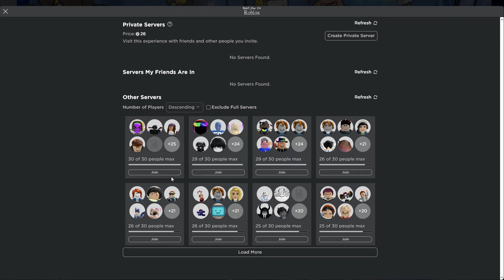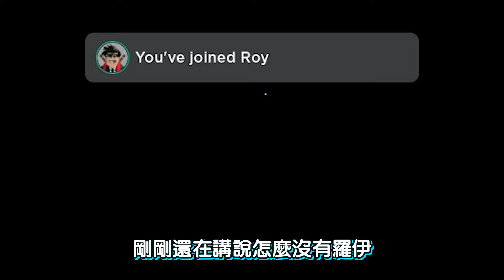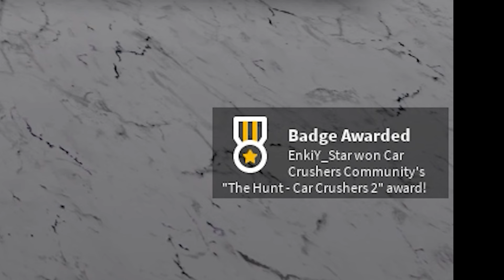【The Hunt 2024】彩蛋狩獵活動結束倒數2天⏳！這次我玩了10個冒險類型的刺激遊戲⚔️每個都超級好玩！【至尊星】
●今天的目標：繼續2024彩蛋狩獵！這次讓我們一起選幾個冒險遊戲來挑戰任務😎！

★快速達到?個喜歡，會有機會召喚出下一部彩蛋狩獵影片哦！★

一三五六日，正能量之日，維持正面心，天天都開星！

(沒意外固定1.3.5的下午3:30，六日的8:30，有意外就會遲到)

遊戲名稱：The Hunt First-Edition

★快樂星☆休閒服 - 科技黑
給你滿滿的動感科技帥

★快樂星☆休閒褲 - 科技黑
有科技帥衣當然要配科技休閒褲 :)

00:00 前情提要
00:53 World // Zero
02:00 Undead Defense Tycoon
04:27 Tsunami Game
06:43 The Survival Game
09:29 The Mimic
13:28 Swordburst 3 BOSS
16:14 War Machines
19:44 Arsenal
25:50 Car Crushers 2
28:11 Spray Paint!
30:29 結語&感謝收看